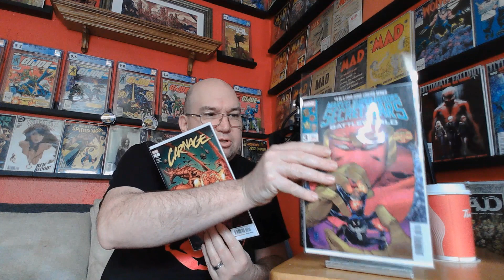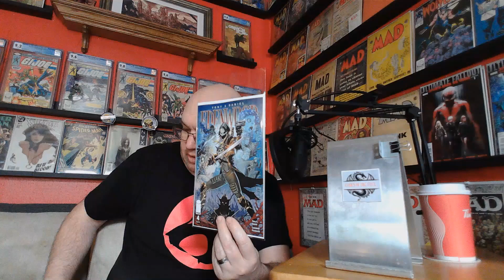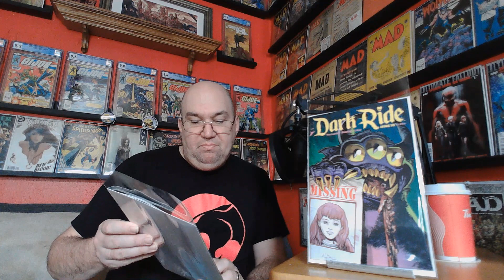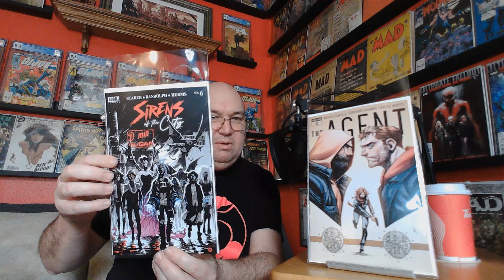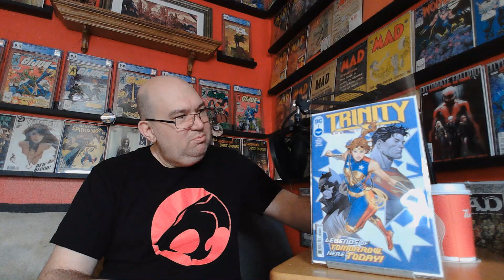The Voice's Choices 1-31-24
This week's new comic books and a box that I can't open until Joe's Anachronic Comic's Expresso Mail Call next Friday, can I wait (nope)!